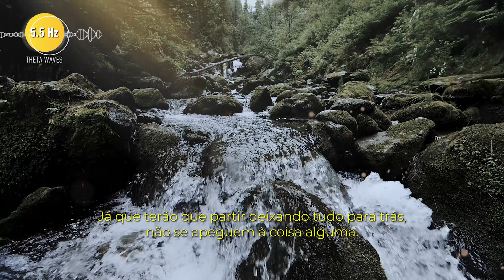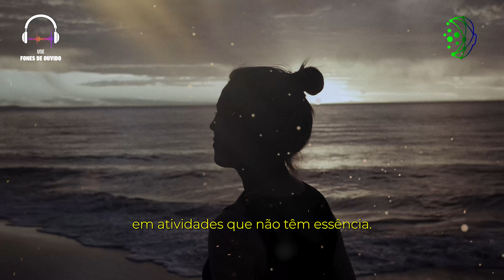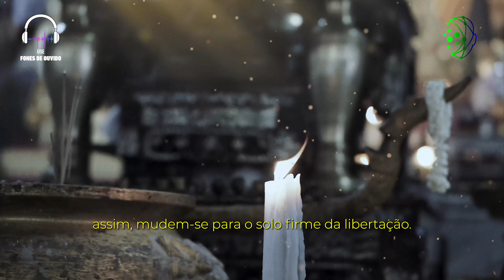Os Sábios Conselhos de um Monge que Podem Mudar Sua Vida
O Texto de "Os Sábios Conselhos de um Monge que Podem Mudar Sua Vida" é uma leitura de "Conselhos do Coração de Atisha" (982-1054 AD) Atiśa Dipamkara Shrijnana foi fundador do Budismo Kadampa, além de um renomado mestre de meditação budista indiano. Ele reintroduziu o Budismo no Tibete após o seu quase desaparecimento sob o reinado de Langdharma. Foi abade do grande monastério budista Vikramashila na época em que o budismo Mahayana florescia na Índia.

📌  Benefícios desta sessão: 5.5 Hz (ondas teta)
► Ótimo para resolução de problemas incomuns;
► Promove um profundo estado de relaxamento;
► Melhora na retenção da informação.

🎧  Ouça antes de Dormir.
► Use fones de ouvido. Para um efeito máximo, sugerimos usa-lo por pelo menos 21 dias.

► SOBRE NÓS:
O Sync Mind é um canal dedicado à criação de sessões de áudio para reprogramação da mente. Essas sessões podem despertar e inspirar as pessoas a mudar suas vidas, trazendo um sentimento de amor, alegria, paz interior, sucesso, confiança e alívio do estresse. Combinamos, de uma maneira única, discursos inspiradores e músicas relaxantes com a tecnologia de Batidas Binaurais para melhorar a retenção de memória e o acesso ao subconsciente.